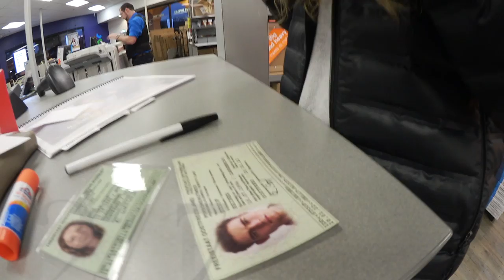Diverse Partys mit Linda und vielen mehr... 💃🏼✨ | VLOG #13 (english subtitles)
In dem Video habe ich mal so die letzten ganzen Partys zusammengefasst, bei denen Linda und ich in vergangener Zeit so waren und das waren echt so einige. Die meisten waren richtige Underground Partys bei denen die Location erst am selben Abend veröffentlicht wurde und meist waren es abgelegene Lagerhäuser.
Wir in dieser Zeit so unglaublich viele super liebe Menschen kennengelernt und ich bin wirklich froh, einige davon auch schon Freunde nennen zu können. Endlich mal keine Leute in Amerika die nur Hiphop hören :)

Alle Partys waren natürlich ab 21 und naja da mussten wir eben zu anderen Mitteln greifen. Hat bisher immer super funktioniert und kann ich zukünftigen Aupairs nur empfehlen

City Of Love · Gabriel Boni · Diamn
Sky